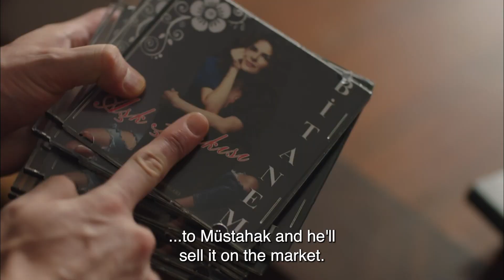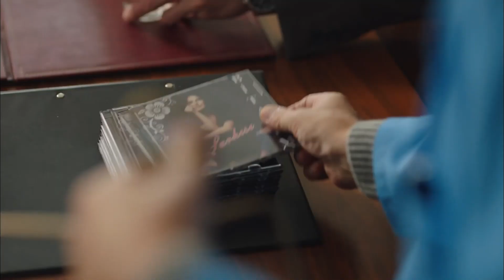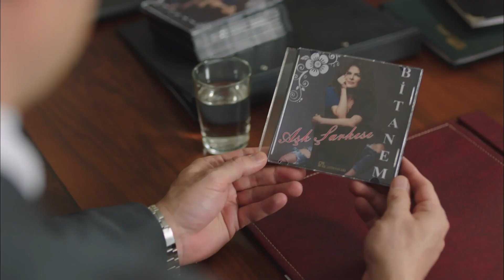Let's Promotion - Bitter Sweet Life (English Subtitles) | Hayat Bazen Tatlidir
Bitter Sweet life

Production : Süreç Film
Producer : İnci Gündoğdu - İsmail Gündoğdu
Director: Hamdi Alkan
Scenario: Gani Müjde